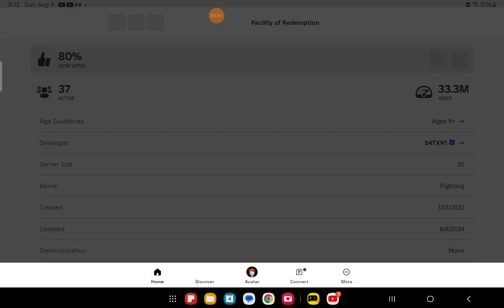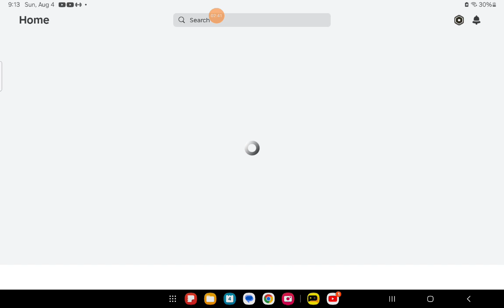My favorite game in roblox